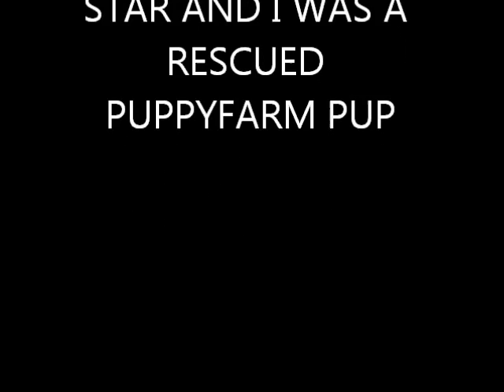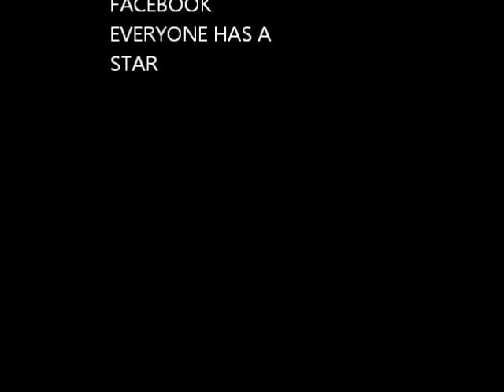Stars puppy days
For More Information and to Follow stars Journey from a few weeks old rescued from a puppy farm to now

Copy Rights  Of S White160707